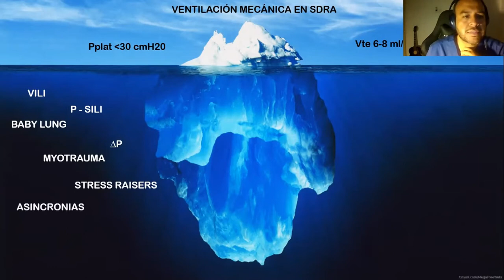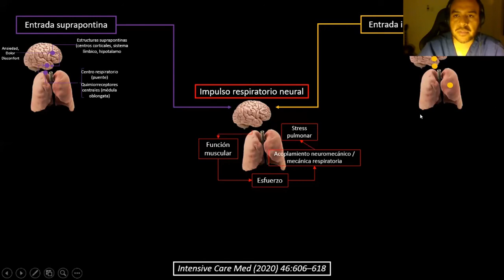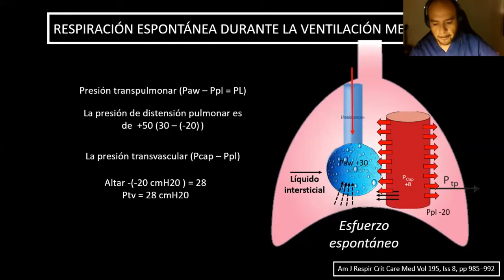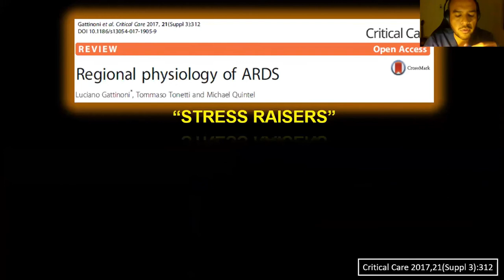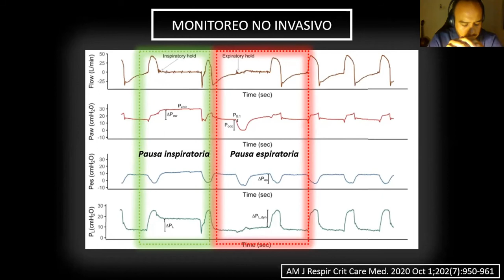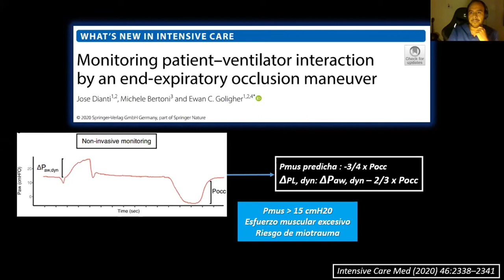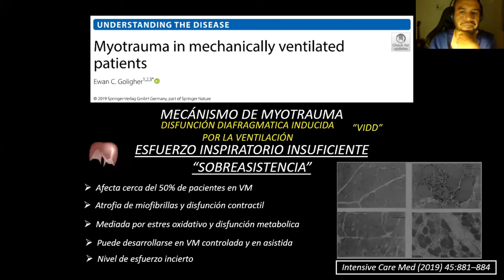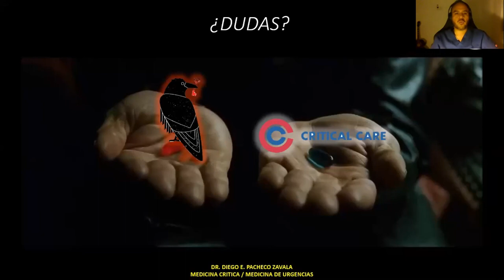Lesión pulmonar autoinflingida y miotrauma Colegio ABC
Te invitamos a conocer nuestras actividades académicas en nuestro nuevo catalogo en te enviamos el enlace